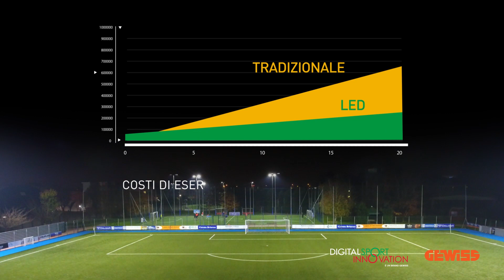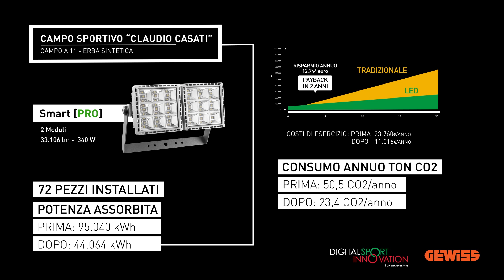Centro Sportivo "Claudio Casati"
L’Unione Sportiva Folgore Caratese ha scelto i LED di Smart [PRO] di GEWISS per dare luce ai quattro campi del centro sportivo “Claudio Casati” di Verano Brianza.

100 dispositivi Smart[PRO] sono stati installati sui due campi di calcio a 7, su quello per calcio a 5 e sul terreno principale della prima squadra, utilizzato per la pratica del calcio a 11.